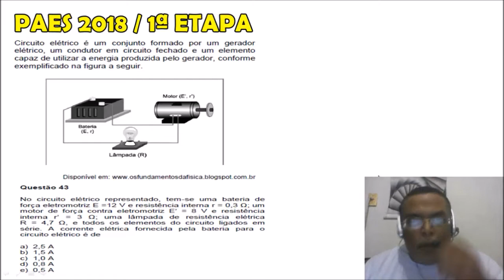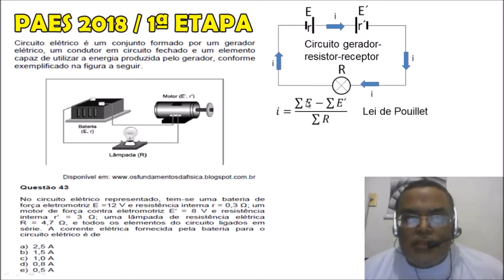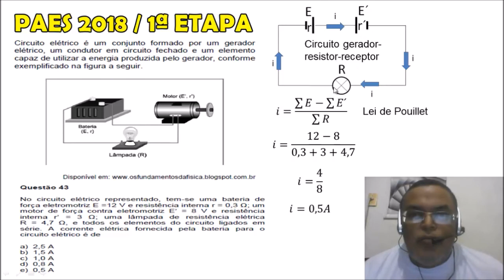PAES (UEMA 2018)/COMENTÁRIO DA PRIMEIRA ETAPA-QUESTÃO 43 (FíSICA)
OLÁ PESSOAL TUDO BEM? NESTE VÍDEO IREI COMENTAR A PROVA DE FÍSICA DA PRIMEIRA ETAPA DO PAES 2018. QUESTÃO 43.
TRATA-SE DE UMA QUESTÃO SOBRE CIRCUITO ELÉTRICO GERADOR-RESISTOR-RECEPTOR. UTILIZAREMOS A LEI DE POUILLET PARA DETERMINAR A INTENSIDADE DE CORRENTE ELÉTRICA DO CIRCUITO.